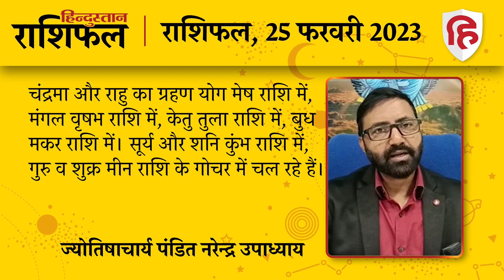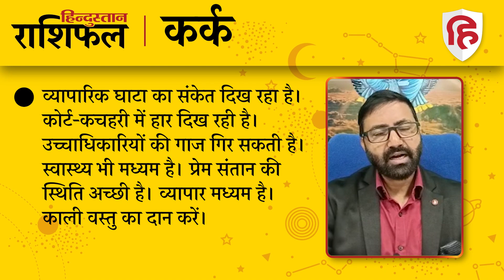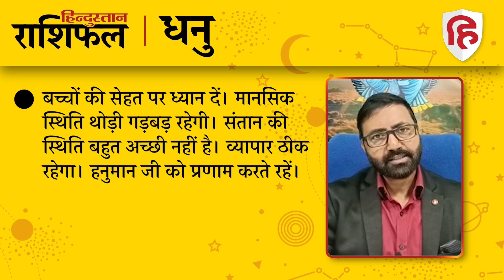आज का राशिफल: 25 February 2023 Rashifal | Today Horoscope In Hindi | 25 फरवरी 2023 Rashifal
ज्योतिषाचार्य पंडित नरेन्‍द्र उपाध्‍याय से जानिए 25 फरवरी 2023 को किन राशि वालों को होगा लाभ और किन राशि वालों को रहना होगा सावधान। देखें मेष से लेकर मीन राशि तक का हाल...